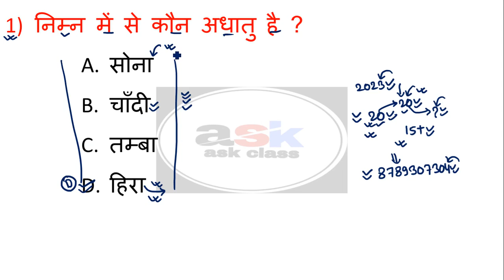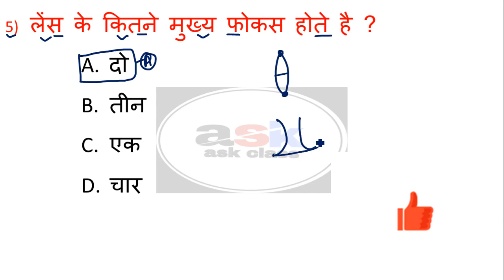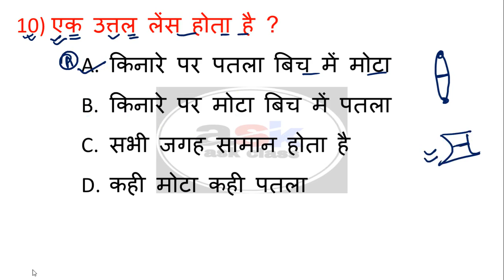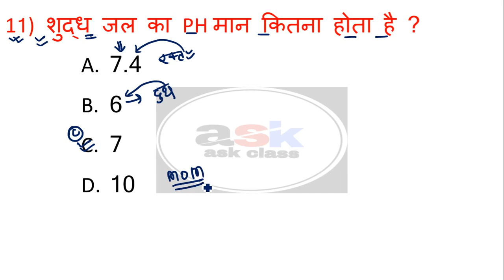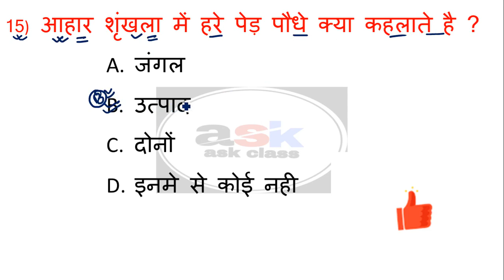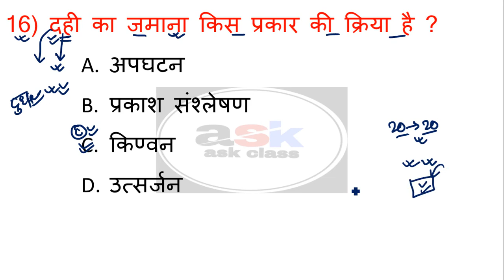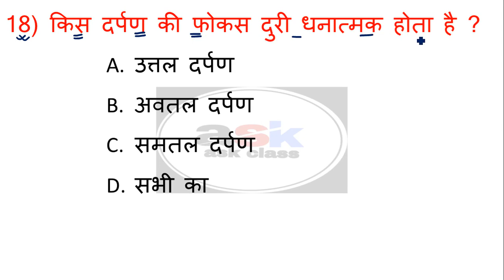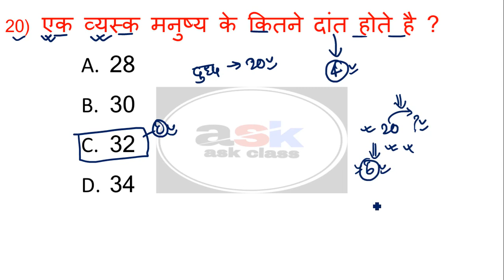20 में से 20 सही करके दिखाओ || Class 10th Science Vvi Objective Question 2023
20 में से 20 सही करके दिखाओ || Class 10th Science Vvi Objective Question 2023

Topic Covered👍👍👍👍👇👇👇:-
10th science objective question 2023
class 10th ka science objective
science objective question class 10
science ka objective question class 10